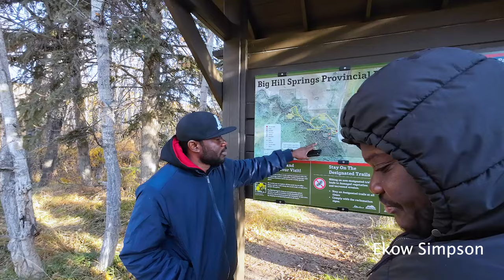We Went Hiking In Big Hill Springs Provincial Park🇨🇦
We Went Hiking In Big Hill Springs Provincial Park🇨🇦, Calgary, Canada. That is very beneficial!

Backpacking Deep into the Mountains with my Dog
TOP 10 HIKES & PLACES TO VISIT IN BANFF NATIONAL PARK,
4K Virtual Hike through Canadian Forest (with Nature Sounds)—Incredible Nature of British Columbia